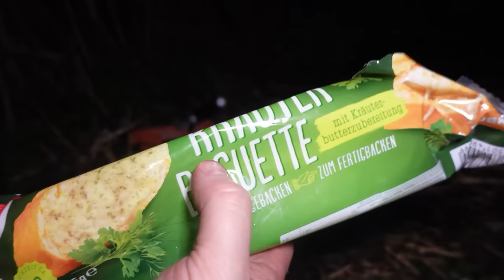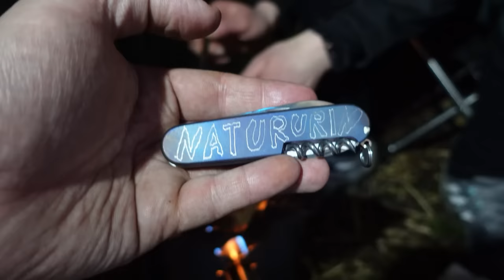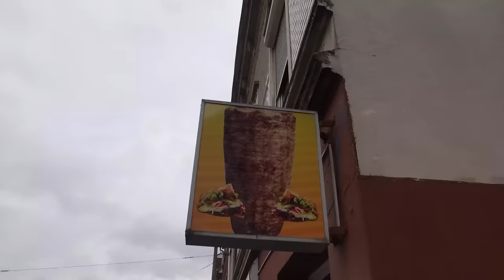Ich möchte mit dir SCHLAFEN! Am Fluss!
B33Rjanka und ich haben einen 3 Tage Overnighter bzw. einen Biwak unter´m Tarp am Fluss gemacht.

Fanpost Adresse (für Fanpakete):
Andreas T.
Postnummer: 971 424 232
Packstation 187